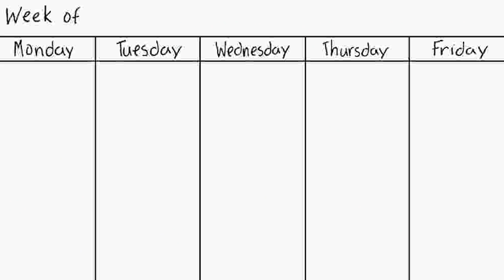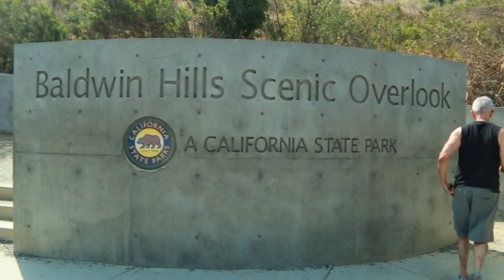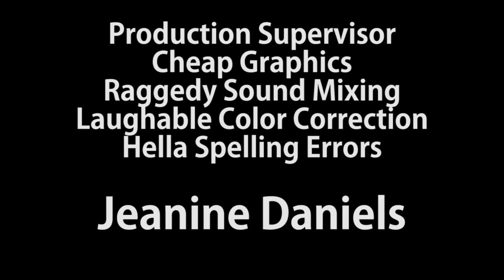PettyFITNESS Ep 7 & HisandHers Sneak Peek!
Only more episode left!

Season Finale Saturday AUGUST 11th

Win free Merch by checking the Twitter and IG story!!